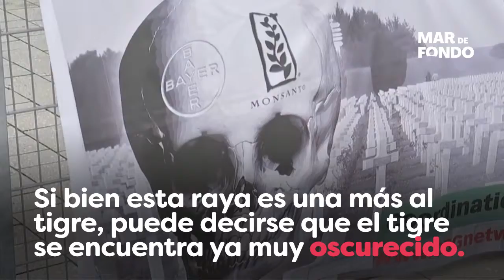Monsanto regresa a la corte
Los Pilliod son una pareja que vive en San Francisco, durante 35 años han usado el mismo herbicida y a cambio han recibido cáncer.
Título: Monsanto regresa a la corte